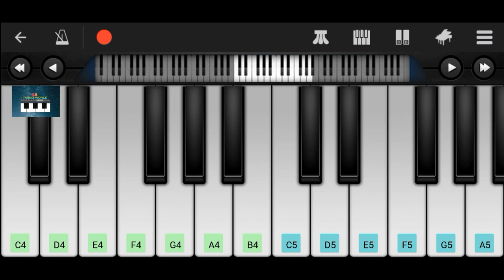Grizzy and The Lemmings Title Theme Song | Phone Piano | Perfect Piano | AB PIANO WORLD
Hello guys, in the video i will play Phone Piano of Grizzy and The Lemmings Title Song.

Song: Grizzy and The Lemmings Title Song.
Anime: Grizzy and The Lemmings.